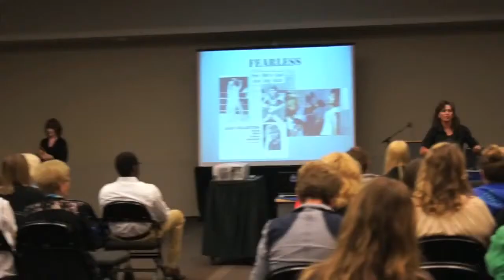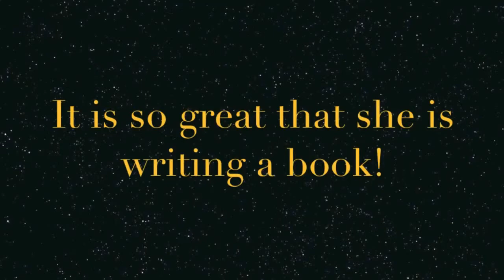Leah Goldstein No Limits!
Many little girls grow up desiring to be princesses or nurses, but not Leah Goldstein. Leah knew she wanted to be Bruce Lee. Growing up in Vancouver, B.C. with new immigrant parents, Leah was bullied because of her accent and limp. Leah didn’t run from her problems, she faced them . When she attained the World Kick Boxing Champion title at 17, her focus became James Bond. Enlisting in the Israeli Defense Force and becoming the first female Elite Commando instructor; Leah transitioned into a special-forces unit, combating terrorism and violent crimes.

The extreme lifestyle of the secret police took its toll, and she found her salvation on a bicycle. After a life changing cycling accident in 2005 and the massive pain involved in healing and retraining, Leah went on to win one of the world’s most excruciating physical challenges - the Ultra Endurance, 3000 Mile Race Across America. Despite Shermer's Neck on Day 4, Leah won RAAM, with her head tied back in intolerable pain for 8 days.

Leah's is a story of the will to succeed, the commitment to reach your dreams and to live a life with NO LIMITS. Leah shares an inspiring message of strength, perseverance, and the determinant will to never give up and empowers all who hear her to push past their limits.

Leah volunteers time to encourage women and youth. Her Self Defense training equips them with necessary skills to defend themselves and even save their lives.

Leah supports At Risk Youth Boys and Girls Clubs. She shares her story of perseverance and commitment to accomplish your dreams and goals, even in the face of hardship and danger.

Leah's personal memoir, "No Limits" was published 2015. No Limits sweeps its readers into the mind of a champion – battling bullies, sexism, terrorism and more.